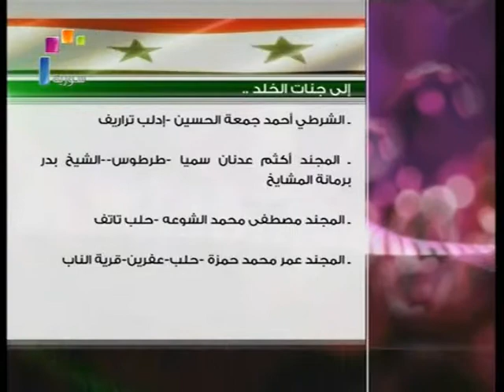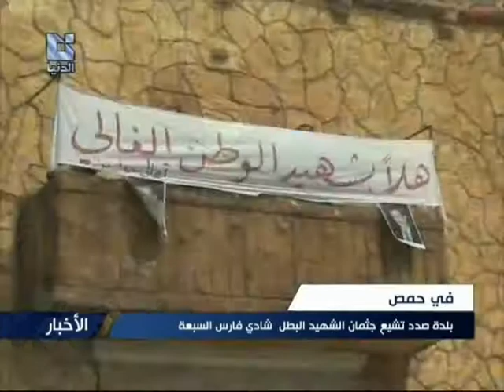Saboteurs Victims in Syria 31 ضحايا مخربي سورية- حلقة حادية وثلاثون